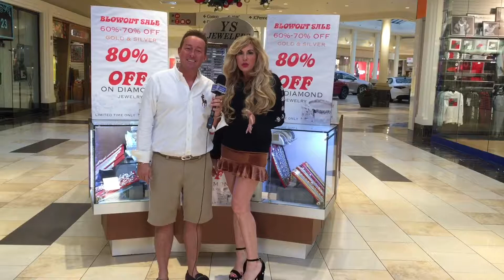Out And About Sarasota at YS Jewelers